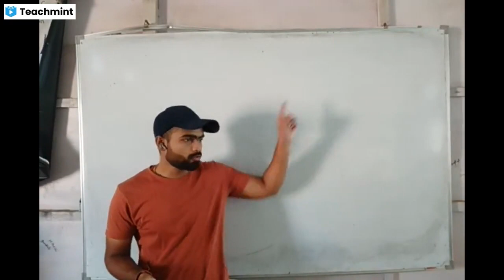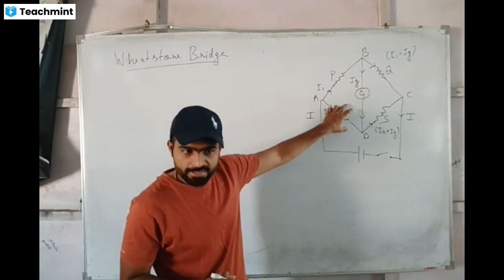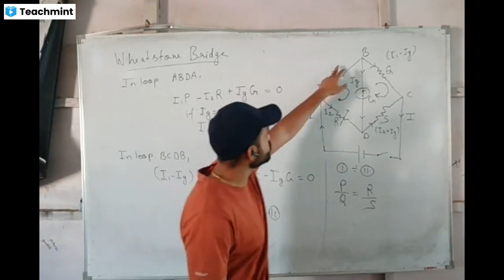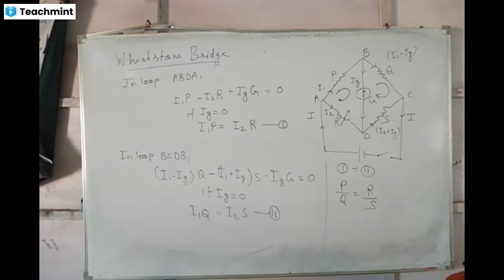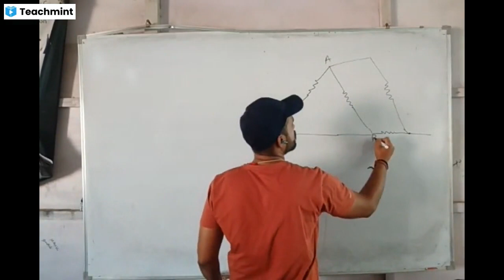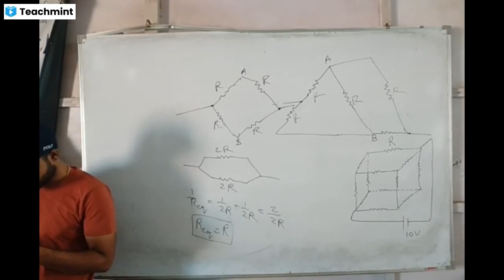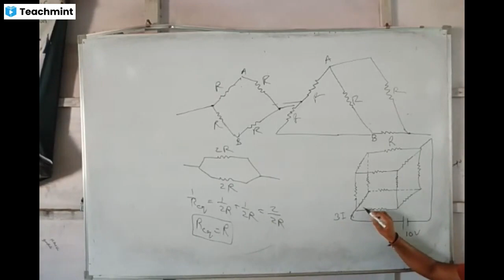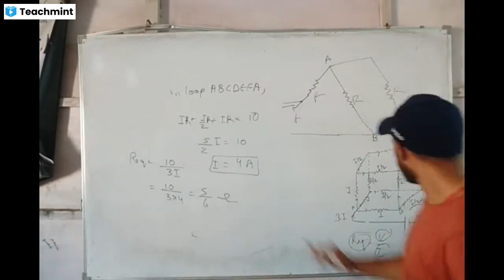Lecture 12 Chapter 3 Current Electricity(Class 12th)